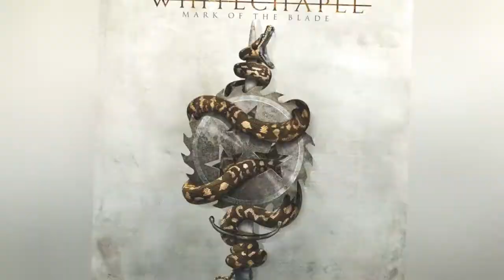The Best Whitechapel Albums, Ranked ➊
We're ranking the best Whitechapel albums of all time. One of thebest deathcore bands ever, Whitechapel's discographyfeatures several popular songs, like "Let Me Burn" and "The Darkest Day of Man." What is the greatest Whitechapel album ever?
From their debut album The Somatic Defilement to their 2019 album The Valley, this list of Whitechapel albums also includes Mark of the Blade, Our Endless War, and This Is Exile.
Vote up the best Whitechapel albums, and vote down the ones that were disappointing.

0:00 - Intro
0:00:08 - Mark of the Blade
0:00:18 - The Somatic Defilement
0:00:28 - Whitechapel
0:00:58 - Our Endless War
0:01:08 - A New Era of Corruption
0:01:18 - This Is Exile
0:01:28 - The Valley